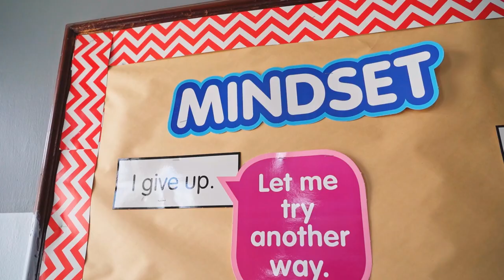An Excellent Show of Egoism | Blue Lock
I hope you enjoyed watching this video on Blue Lock! The video style is inspired partly by both Gigguk and Aleczandr, so I hope I did both of them justice.